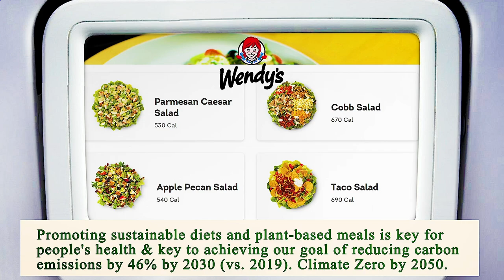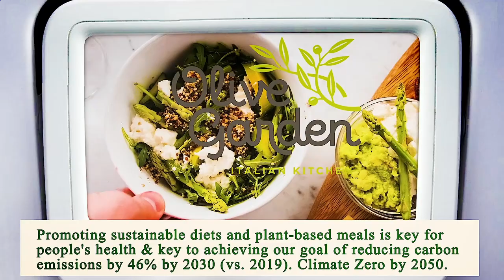Close to Me Restaurants Manhattan 10007 NY, New York County, New York, United States